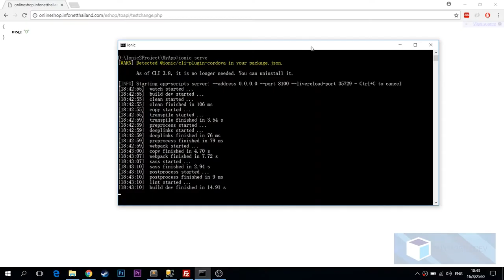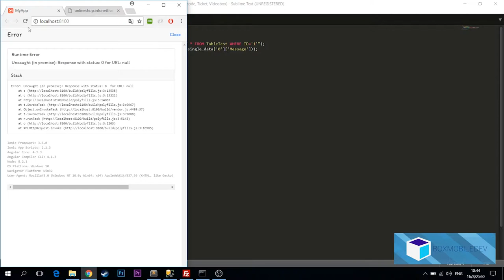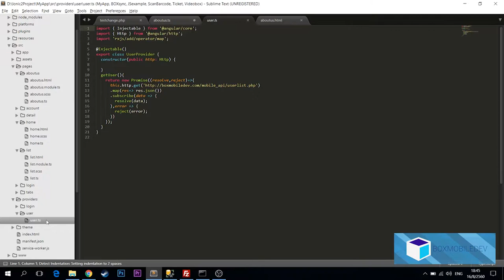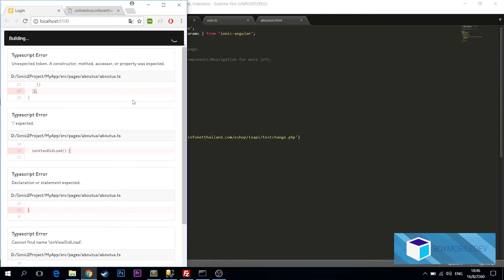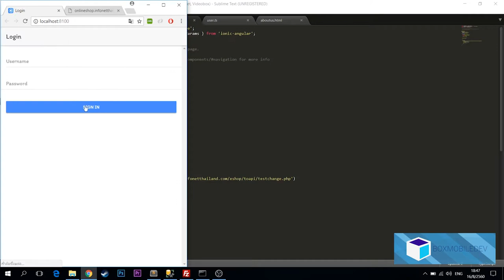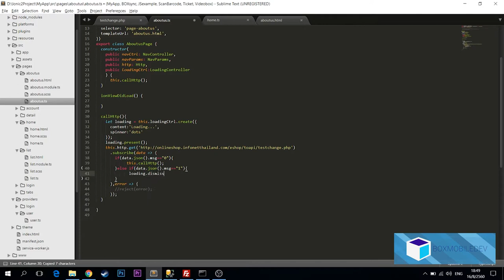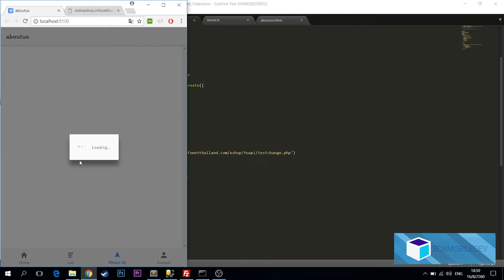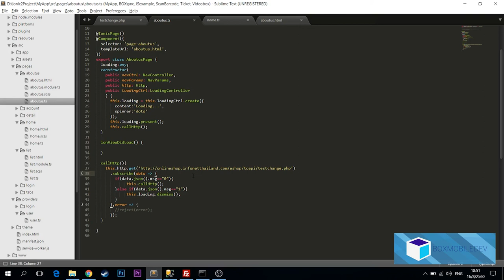[BOXMOBILEDEV] Ionic 3 EP16 : Http รอการ return จาก server